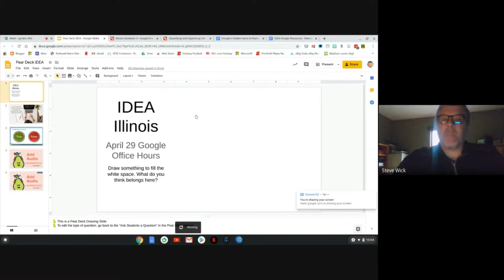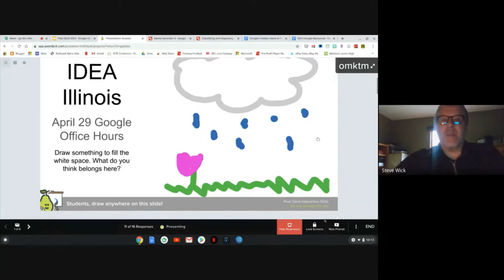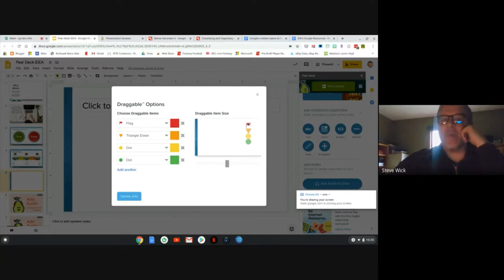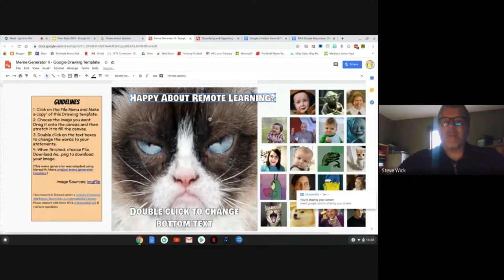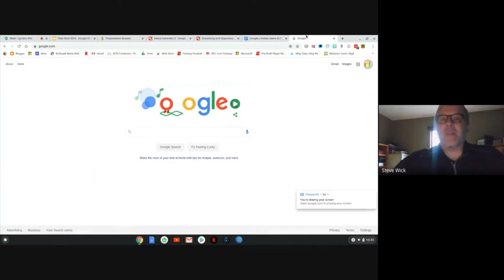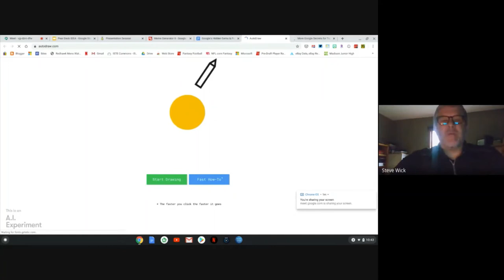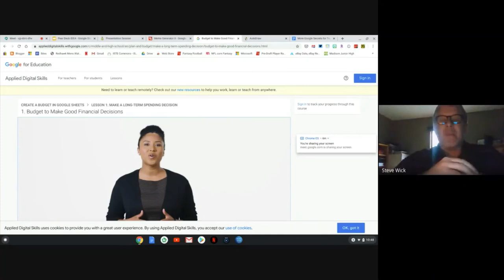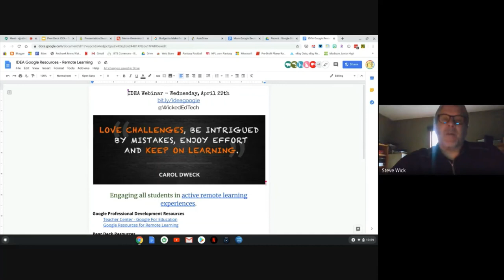All About Google Virtual Office Hours 04 29 20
IDEA's latest webinar series discusses All Things Google. Learn some new tools and ideas for implementation while participants join in a live chat with experts!